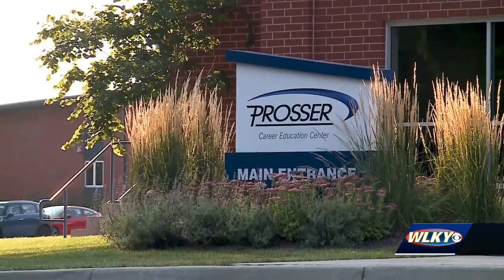NAFC schools start school year, most students return in person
New Albany Floyd County School District welcomed students for the first day of classes on Tuesday.